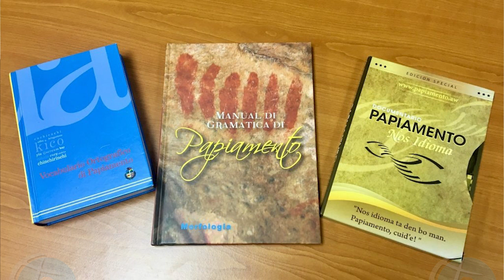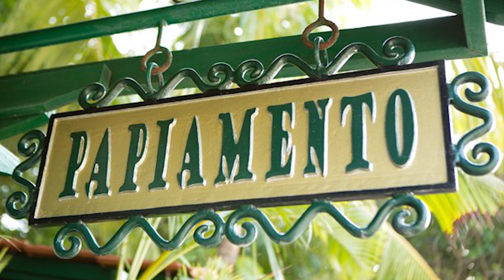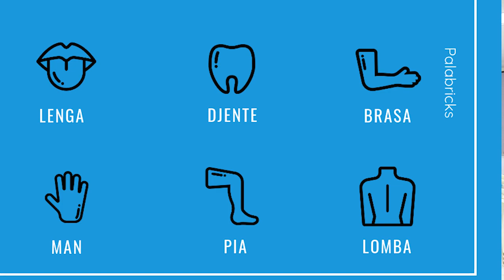Ta imposibel cu mas cu 40 aña pasa a lucha pa lenga materno den enseñansa y ainda 40 aña despues A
Un profeta nunca no ta reconoci den su propio Pais. Ex Minister di enseñansa di Antias Glenda Richardson tabata minister di Saba y St.Eustatius den e prome gobierno despues cu Aruba a sali for di constelacion di Antias, pero sra. Glenda tabata biba na St Maarten e tempo ey.
Sigui nos riba nos plataforma Instagra,Twitter, PODCAST, Youtube y Tik Tok